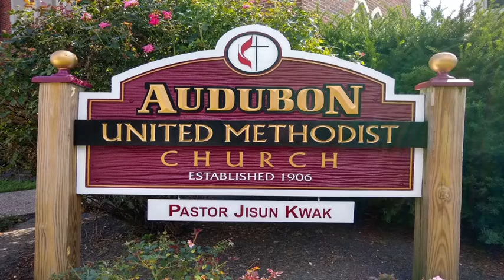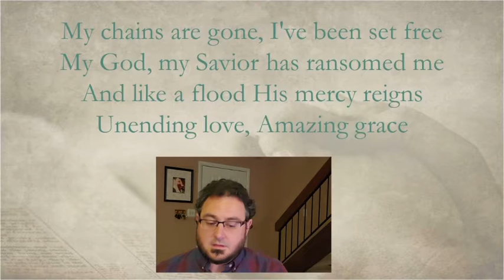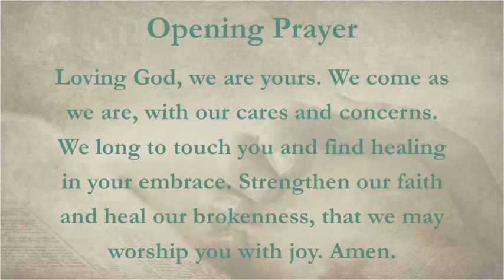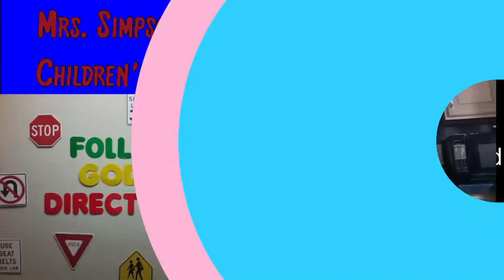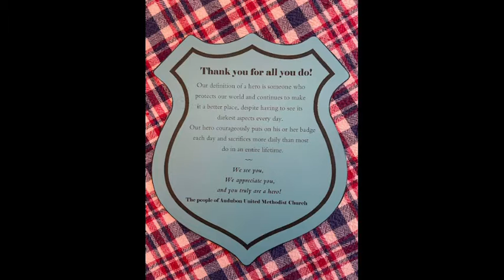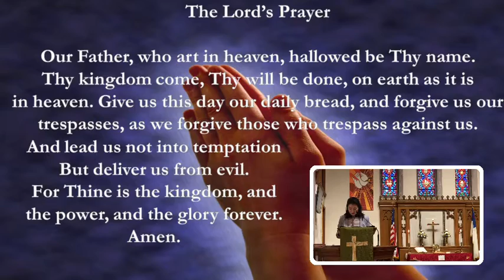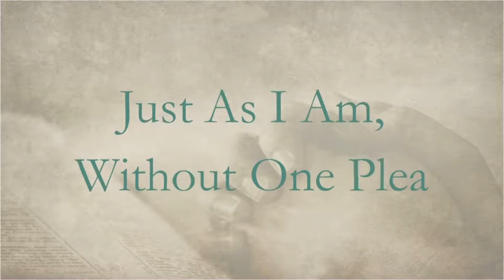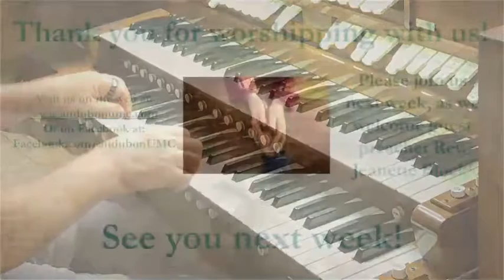AUMC Service July 11 2021